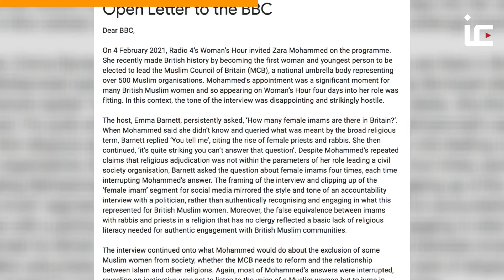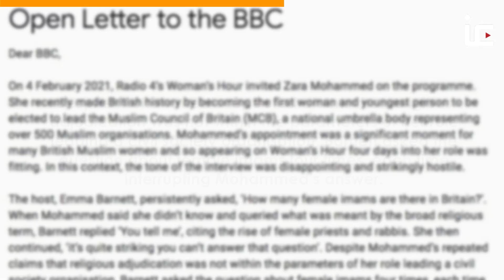"Do we have female imams?" BBC criticised over interview with leading female Muslim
Two Muslim writers wrote an open letter to the BBC criticising the Radio 4 Woman’s Hour interview with Zara Mohammed, Muslim Council of Britain's newly-elected Secretary General. Mohammed is the organisation's first female and youngest leader.

But her interview with Emma Barnett sparked controversy. Watch to find out more.